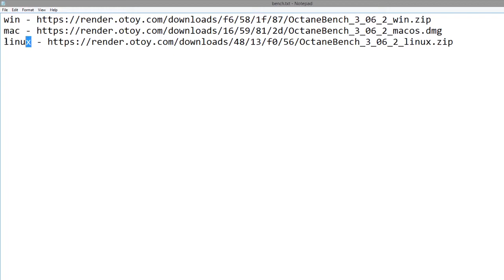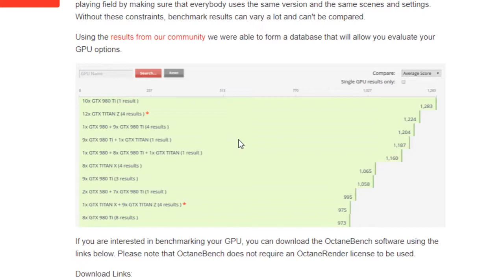OctaneRender for Maya Lesson 2.5: Run Octane Benchmark Using Octane Stand Alone